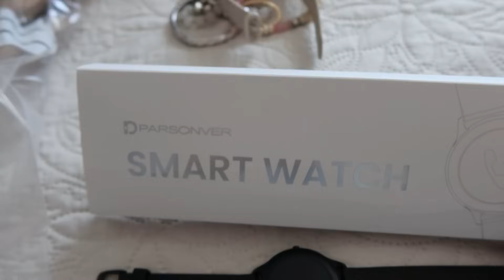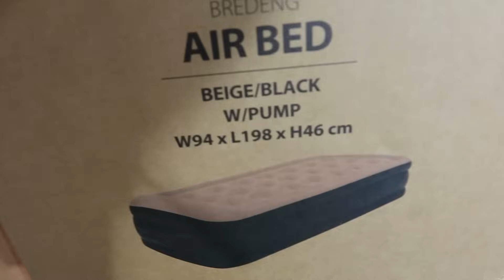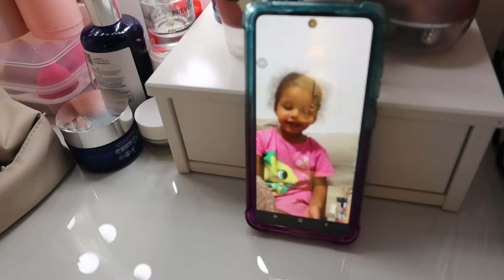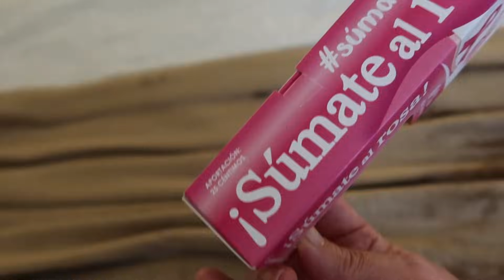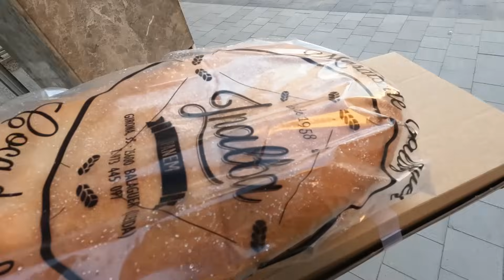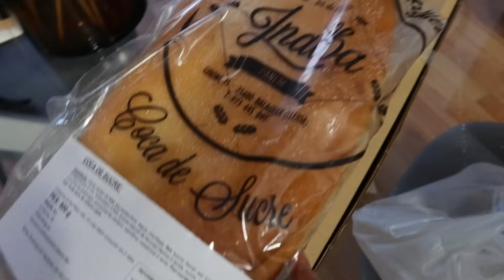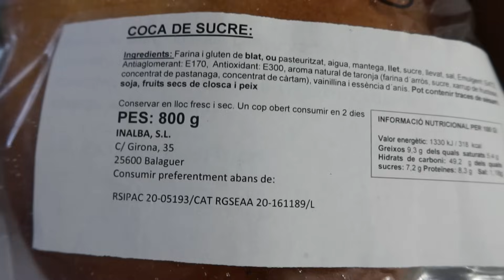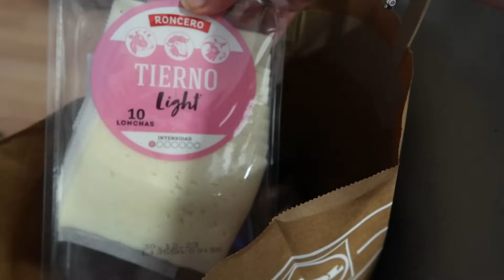NOS VAMOS 🧳🛫 DONDE VIVE (mi hija) AINOA | TODO lo que llevamos a CÓRDOBA • Susan VLOG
Precio original: 59,99 euros
En el vlog de hoy, preparamos e iniciamos una nueva aventura.
Nos vamos donde mi hija Ainoa, después de casi dos meses, vamos a verlas  hasta su casa en Cordoba.
Estamos cargados de muchas emociones, iniciaremos un viaje largo pero que esperamos vivir al máximo y aprovechar cada segundo de esta experiencia .
Esperamos que disfruteis del vlog

NOS VAMOS DONDE (mi hija) AINOA / Nueva AVENTURA / TODO lo que llevamos a CÓRDOBA / Susan VLOG